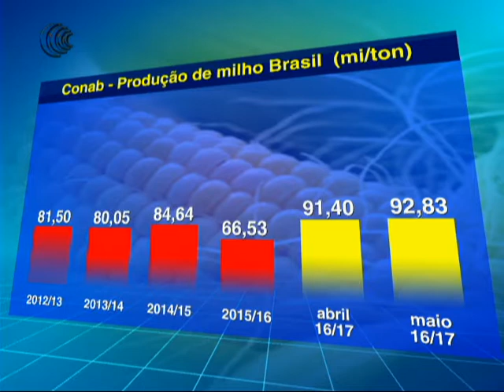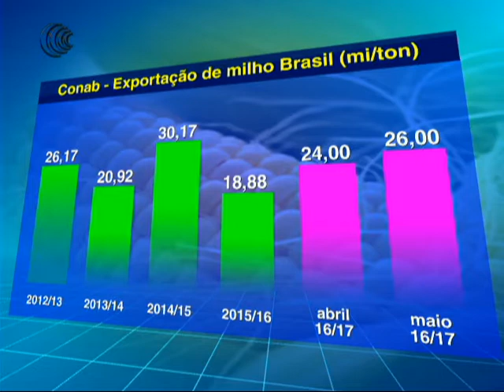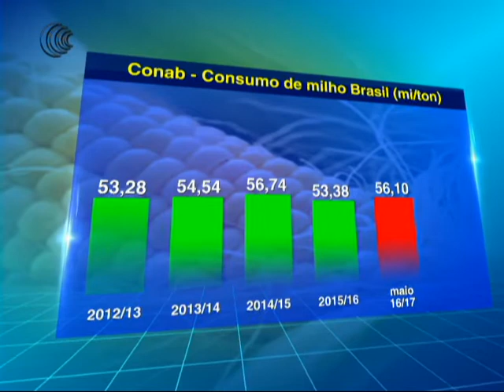PRODUÇÃO MILHO BR CONAB + METEOROLOGIA - 11/05/2017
A Companhia Nacional de Abastecimento (Conab), voltou a elevar a estimativa de produção de milho do Brasil. Agora para 92,83 mi/ton. A Companhia  finalmente aumentou a expectativa de exportação de milho. Entretanto, os dados ficam bem distantes dos vistos pelo USDA que espera a exportação brasileira em 34 mi/ton. A Conab elevou agora para 26 mi/ton.

A umidade do solo esta caindo rapidamente em algumas áreas produtoras de milho segunda safra do Sudeste e do Centro-oeste, mas segundo a meteorologia vai voltar a chover e a Nadiara Pereira da Somar Meteorologia trouxe mais informações sobre isso.